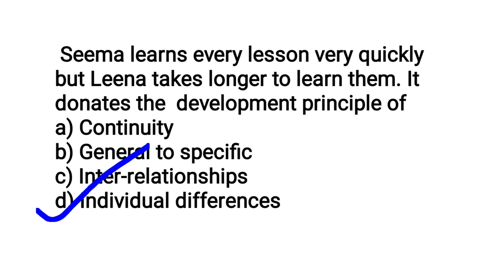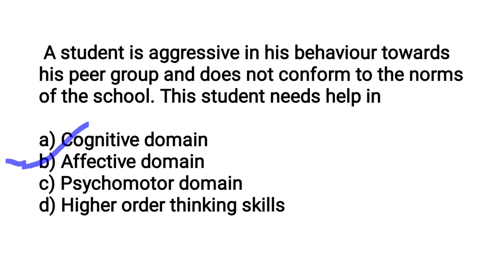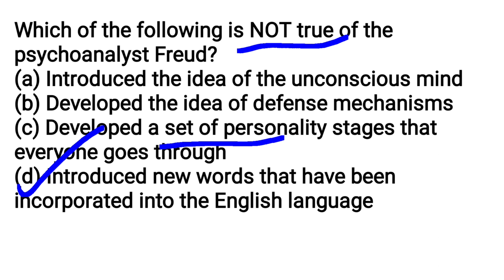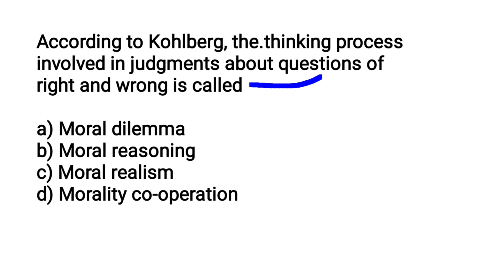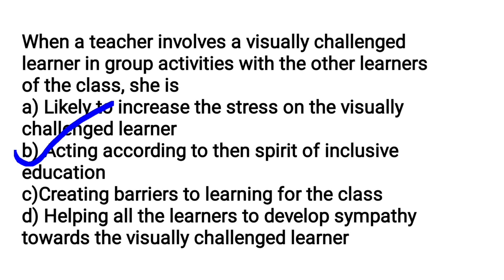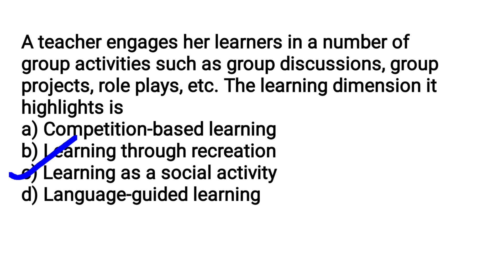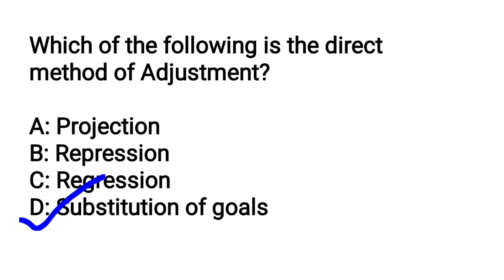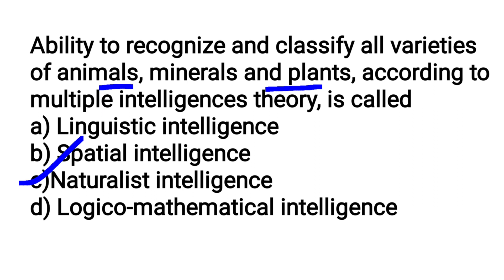PSYCHOLOGY PEDAGOGY TEACHING APTITUDE Application Level Questions KTET CTET HSA SET Must watch